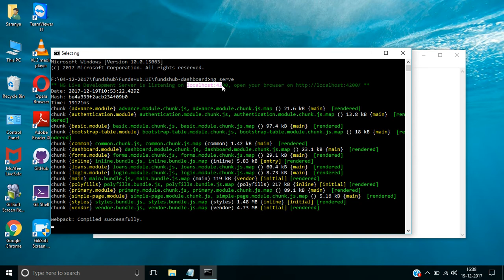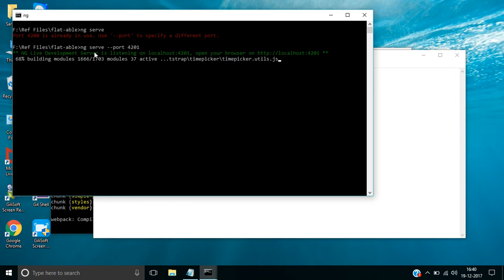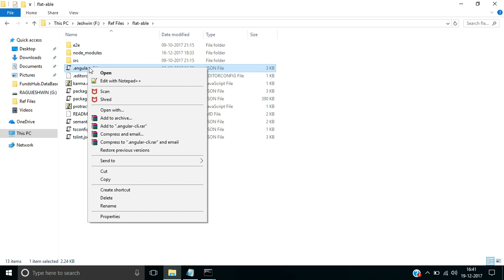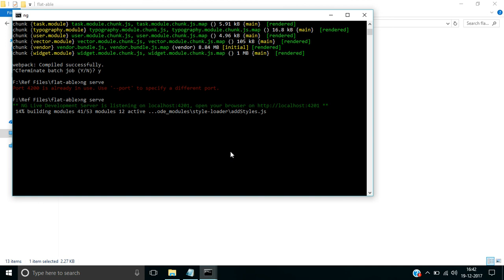Fixed : Angular Server Port 4200 is already in use - ng server command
This video helps to learn how to specify a different port no in Angular CLI Projects.
Port 4200 is already in use . Use 'port' to specify a different port.